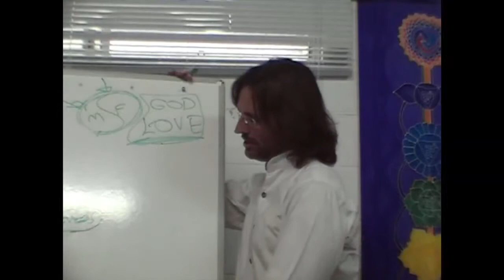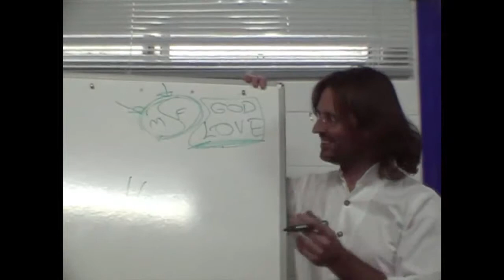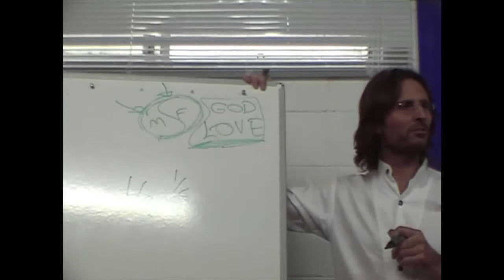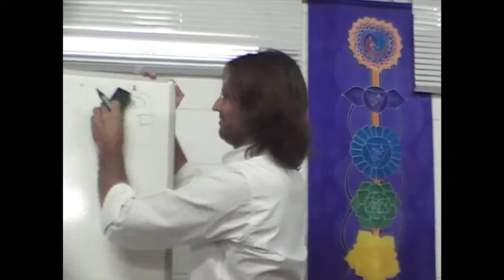Jesus on Injuries, Hugs and Skirting Emotions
Jesus explains that it is a choice we make to either feel or to avoid feeling our emotions.

dtstart:005963:
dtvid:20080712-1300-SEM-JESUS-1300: